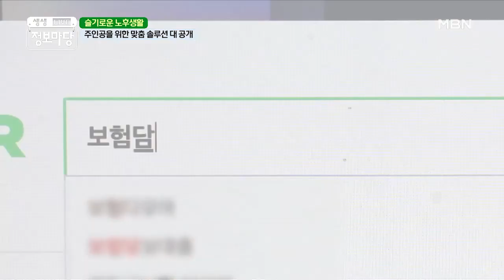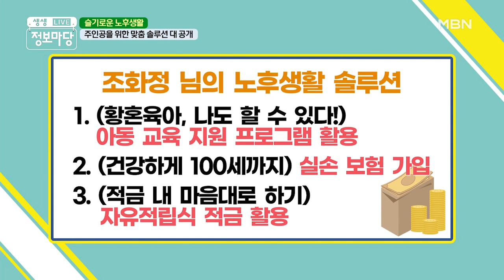이혼 후, 홀로 손주를 키우는 주인공을 위한 *맞춤 솔루션* MBN 200922 방송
70세를 바라보는 나이에 홀로 황혼 육아하는 주인공